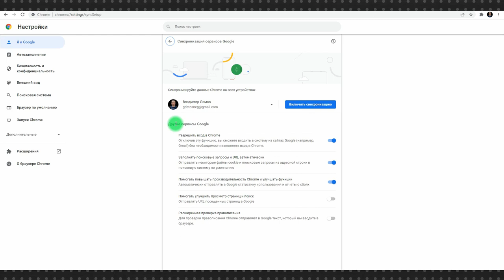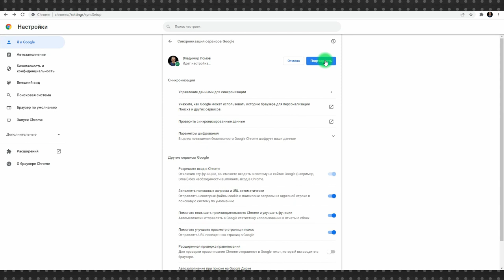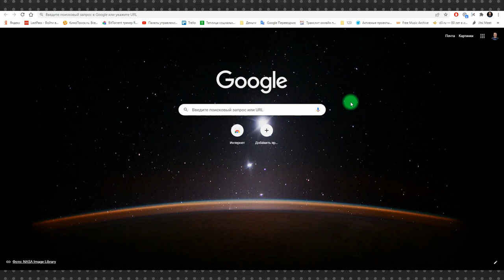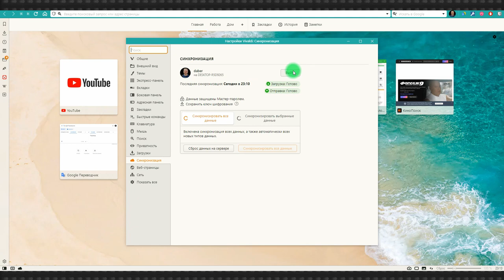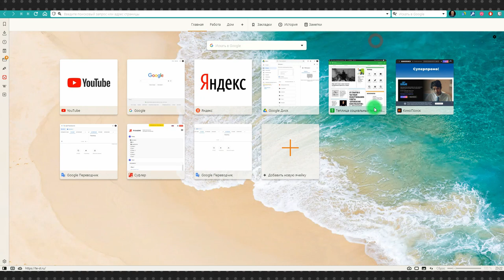Как и зачем создавать аккаунт в браузере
Браузер может сохранять информацию о ваших персональных настройках, закладках, установленных плагинах и так далее. Для того, чтобы воспользоваться этой информацией на новом компьютере или после переустановки системы нужно создать аккаунт в браузере.

Мы рассмотрим, как создать аккаунт в браузерах Google Chrome и Vivaldi, но в целом во всех современных браузерах алгоритм работы с аккаунтом примерно одинаковый. А также, и эта тема не менее важна, расскажем как правильно выйти из аккаунта в браузере.